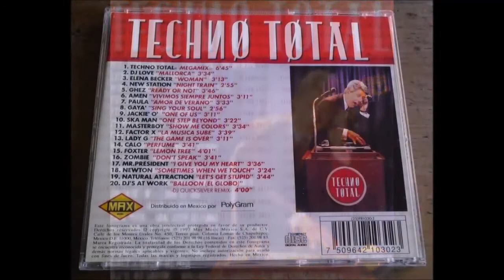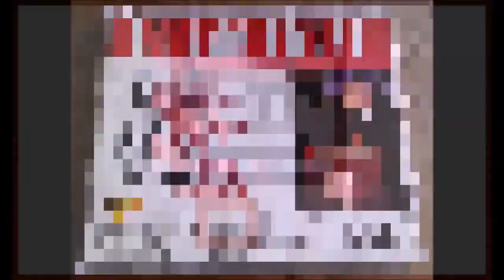Techno Total Megamix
Mixed by Toni Peret , Jose Maria Castells and Quique Tejada
Max Music America 1997